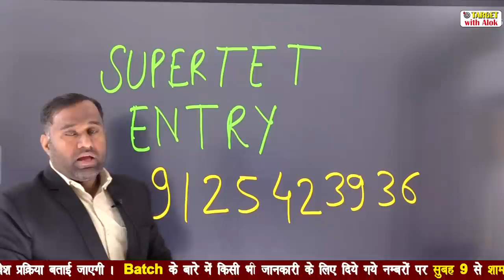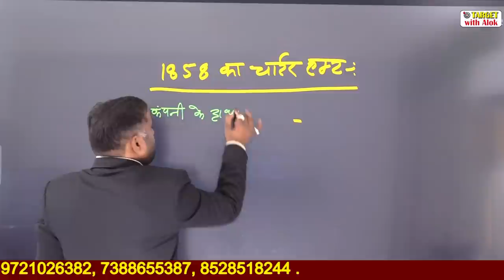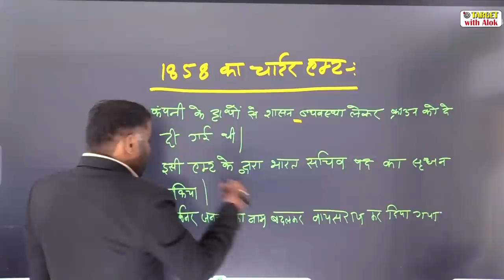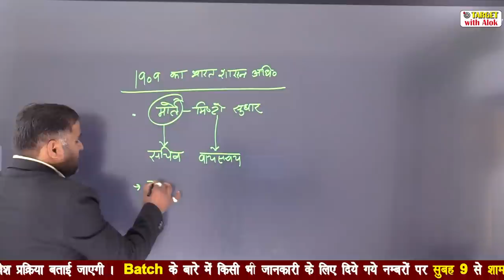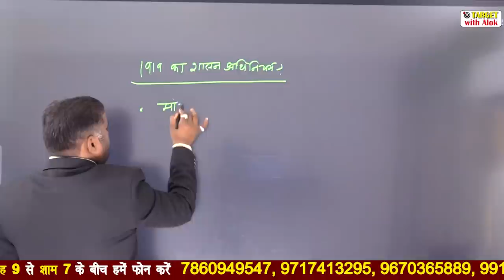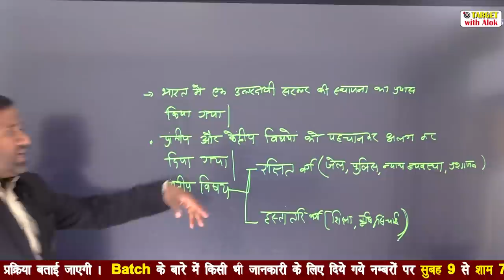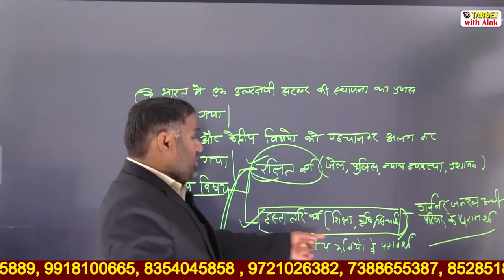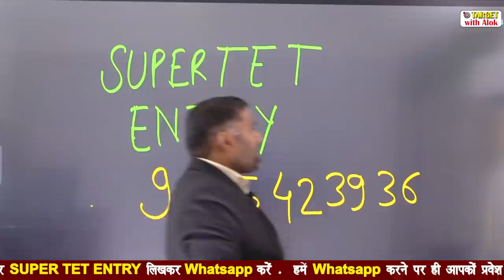Super Tet-2020 - संवैधानिक विकास (Part-3) || Target With alok